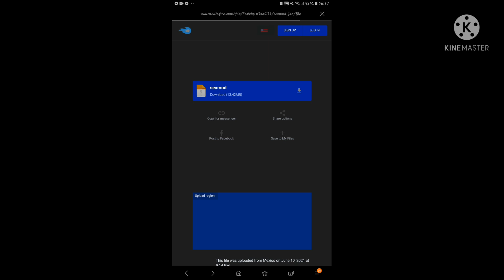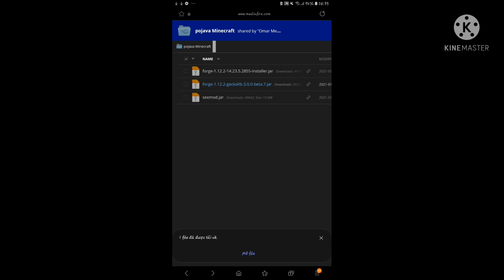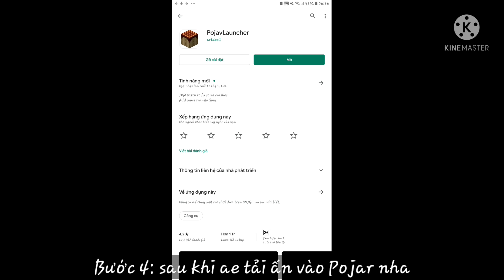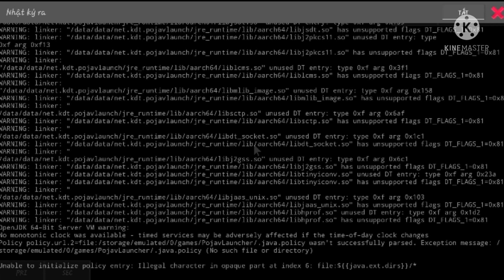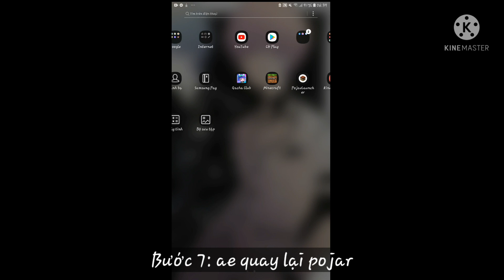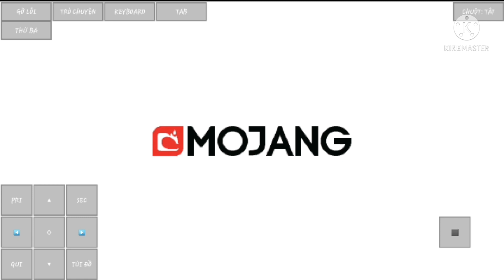How to download mod Jenny for Minecraft pe apk #3 and open hidden files